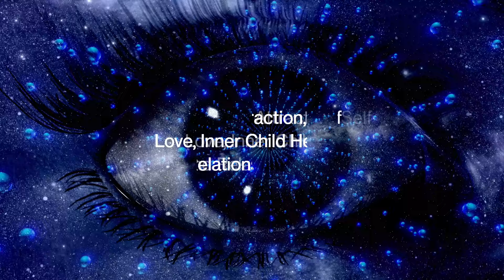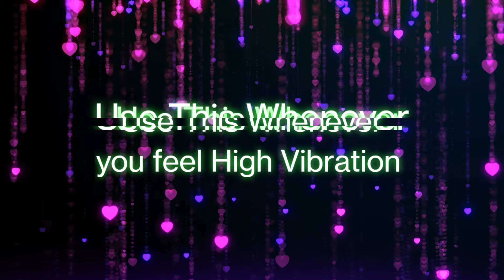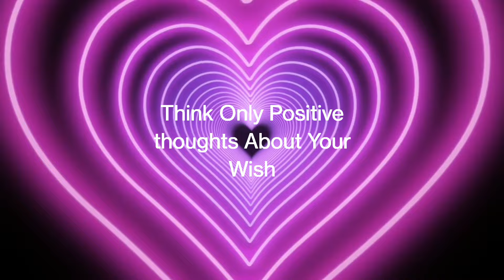🥰24 hours के अंदर इस SWITCH WORD जादू देखोगे, Specific Person Call/Message Manifestation, LOA✨